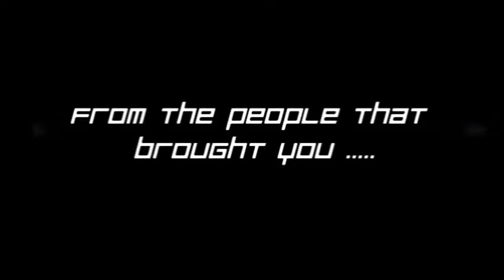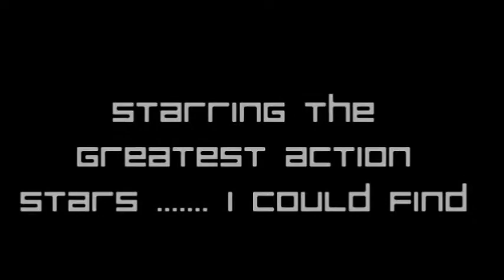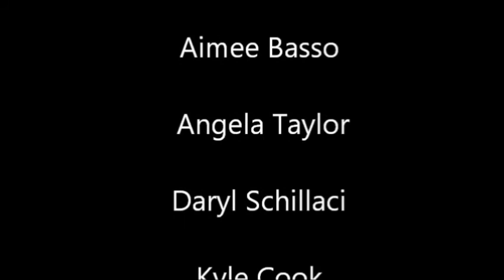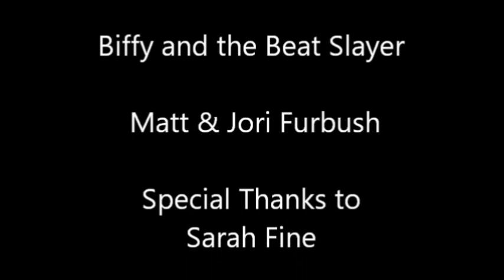You Mad Bro? (2015)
Starring Jeremy Dewitt, Kelly Weathers, Aimee Basso, Tom Gould, Angela Taylor, Daryl Schillaci, Kyle Cook, Chris Dyke, Jeff Shannahan and James Saville. Written and Directed by Hank Hawkins